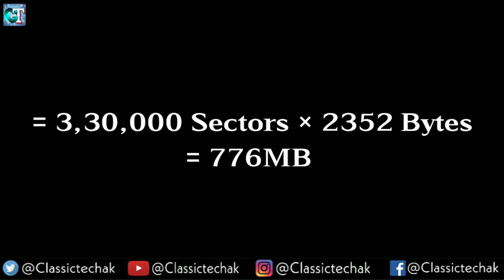What Is Optical Disks| Hindi | Classic Technology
don't forget to connect on social media if any queries any doubt please contact on social media links are given

Topics covered :
1. What is Optical disk ?
2. Optical disk Explaned in hindi ?
3. What is compact disk ?
4. Types of compact disk?
5. Disk storage
6. computer storage devices in hindi ?